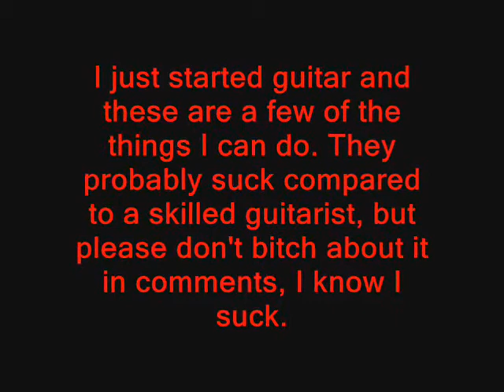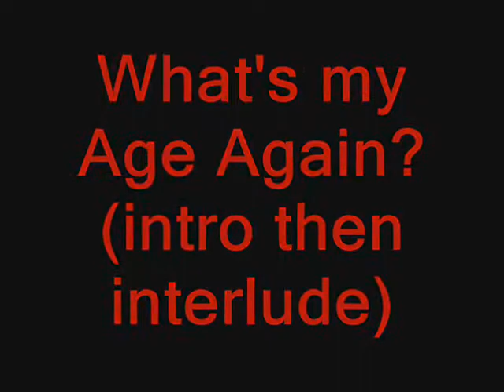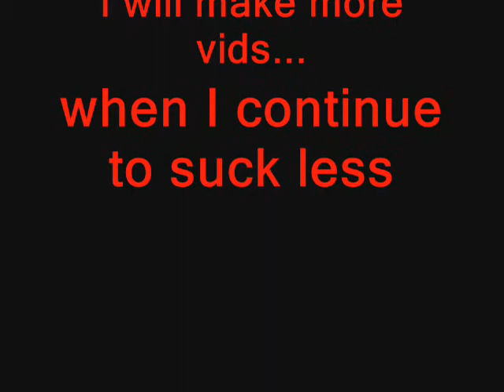Guitar Week One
Me after my first week on guitar. It is all over da place with suckage :]